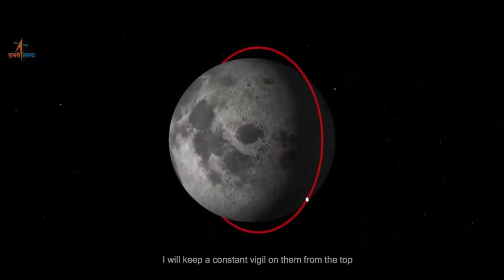इसरो के चंद्रयान 2 का टीजर हुआ लांच| CHANDRAYAAN 2 | TEASER 2